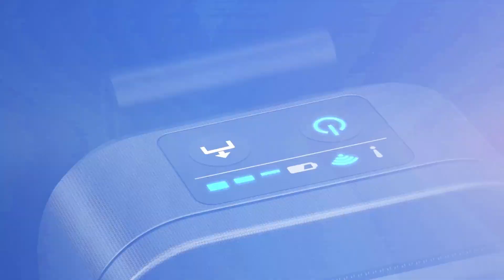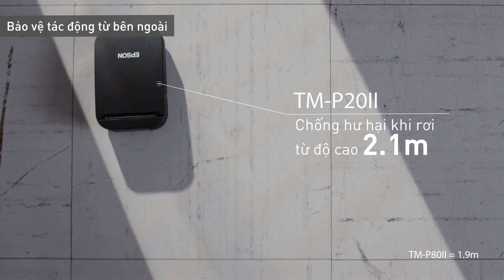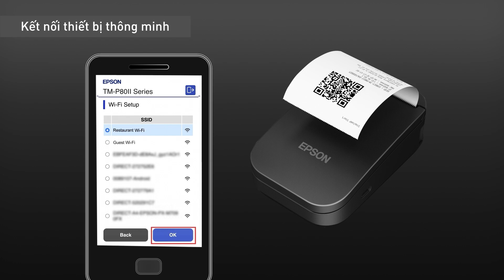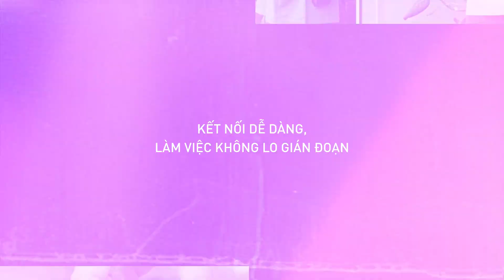LINH ĐỘNG LÀM VIỆC, KHÔNG LO GIÁN ĐOẠN VỚI EPSON TM-P20II/ P80II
Máy in hoá đơn di động siêu nhỏ có gì đặc biệt khiến các doanh nghiệp ngày nay đang dần quan tâm nhiều hơn?

Đáp án chính là giải pháp công nghệ từ Epson, TM-P20II/ P80II được trang bị công nghệ tiên tiến, hỗ trợ việc in ấn hóa đơn thanh toán nhanh chóng tại bất cứ đâu. Ngoài ra, máy in còn có thiết kế nhỏ gọn, tinh tế, với năng suất hoạt động bền bỉ trong thời gian dài mang lại hiệu suất đáng kinh ngạc.

👉 Hãy bình luận ngay bên dưới để nhận tư vấn thêm về sản phẩm.